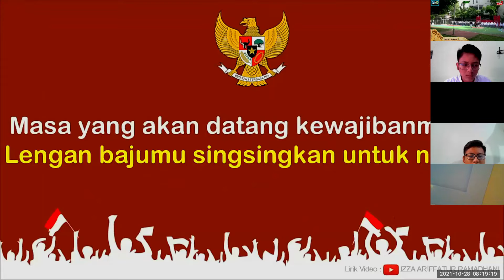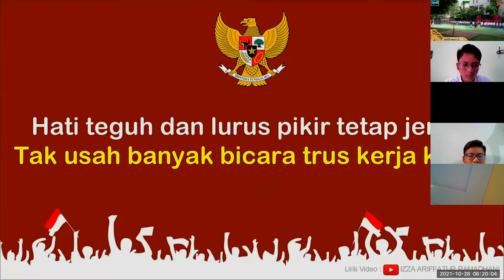Live Streaming - Upacara Hari Sumpah Pemuda ke - 93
Susunan Petugas Upacara

Pembina Upacara : Drs. H. Bashori Muhammad, M.M
Pemimpin Upacara : Ridho Cahyo Pangayu Bagyo XII ips
Pemimpin barisan :
1. Mohammad Jihad Akbar XII MIPA 3
2. Farhan Adhi Nugraha XII MIPA 3
3. Rifky Naufaldi Wahyu Ramadhan XII MIPA 2

Pengibar Bendera:
1. Callista Miftah Putri Eka Denny XI MIPA 2
2. Jingga  Syabillahsasti XI MIPA 3
3. Aurelia Agatha XII MIPA 3

Pembawa acara : Haeni Harum Pratiwi XII MIPA 1

Pembaca
UUD 45 : Lintang Alit Pramesthy Amin XII MIPA 3
Doa : Andrea Olivia Azzahra XI MIPA 1
Sumpah pemuda : Filzahnabiela Azzahra XII IPS

Pembawa Pancasila : Bakash Zacky Firdin XII MIPA 3

Panitia Guru :
Ketua : Samsul Feri Apriyadi, M. Pd
Koordinator Upacara : Ahmad Latif Noor, M. Pd. Or
IT : Pradoto Idi Hapsoro, S. Pd
Camera :
1. Muhammad Dedy Prastowo, S. Pd
2. Muhammad Yasin, M. Pd
Drone : Setyo Eko Rusmanto, Pd

SMA Islam Al Azhar 9 Yogakarta
2021